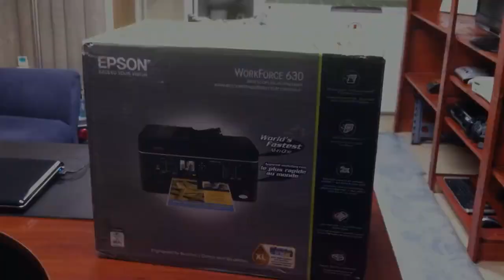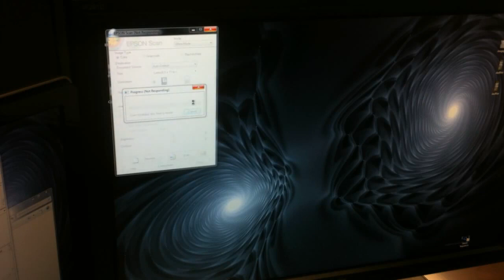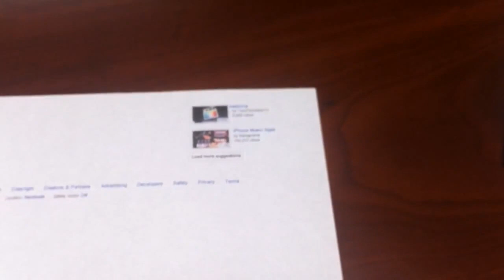Epson Workforce 630 Review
Product Information:
Take your productivity to new heights with the WorkForce 630, the all-in-one printer that brings you the world's fastest print speeds in its class1, a 250-sheet paper tray, and a 30-page Automatic Document Feeder (ADF). Blazing through critical tasks at speeds of 15 ISO ppm (black) and 7.2 ISO ppm (color), the WorkForce 630 uses 127 Extra High-capacity Black inks, so you get 2x more prints per cartridge, which means less time spent replacing cartridges.